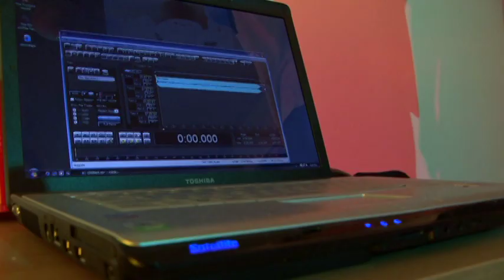The Turnpike Hustle- The Signal